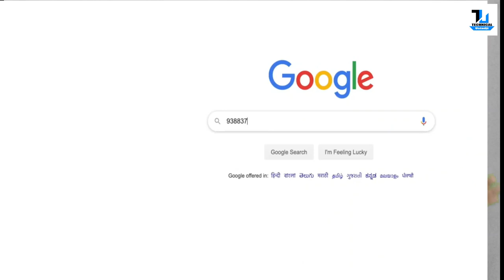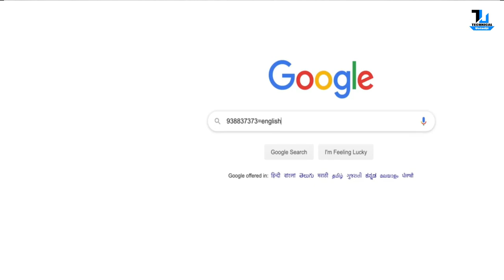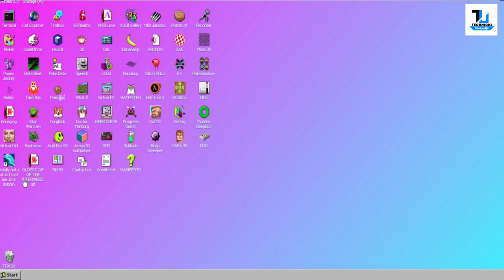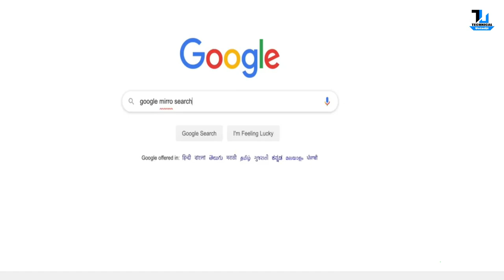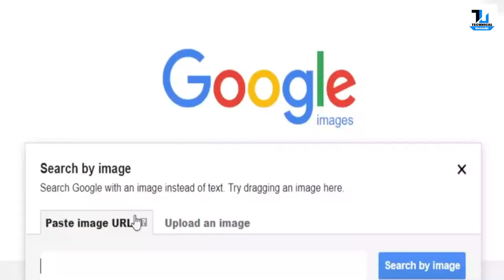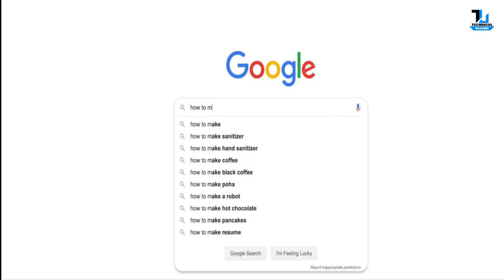50+ Google Tips & Tricks | Google Search Tips | You Must Know in 2023 | Technical Ustadji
50+ Top Google Tips & Tricks | You Must Know in 2023 | Technical Ustadji

Agar Aap ek computer user ho technology mein interest rakhte hai internet se judi chizo k bare me janna accha lagta hai to sayad aapko google se judi interesting tips & tricks bhi pasand aayegi well aaj is video me mein aapko bahot hi jaruri interesting ya fir kehlo kaam aane wale tips & tricks ke bare me batana wala hu jisse aap rajana use kar sakte hai jaise ki online movie dekhne ho streaming app pe ya fir aap office mein kaam karte karte thak jate ho aur thodi der behth kar game khel kar time pass karna chahte ya fir ek geek ho computer aur internet mein bahot jyada interest rakhte to ye tips & tricks aapke bahot hi jyada kaam aane wala hai yakin maniye chaliye jante hai aaj is video isi computer internet aur google se judi Mazedar tricks k bare mein is video me.